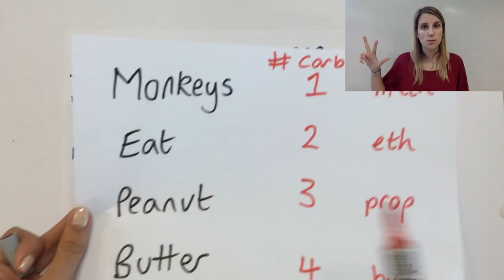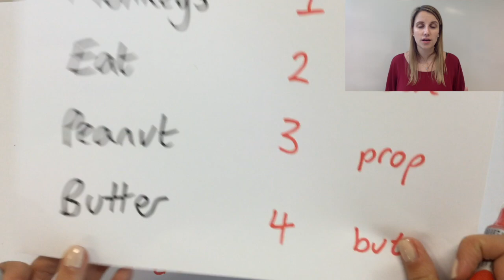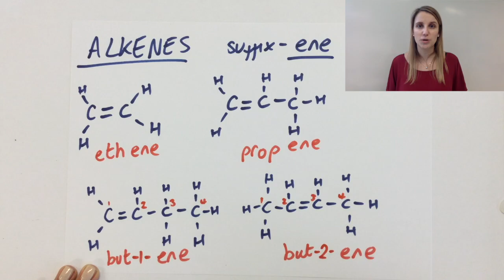Alkenes - how to name them - organic chemistry GCSE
This video is about 14.1 Naming Organic Compounds - Alkenes